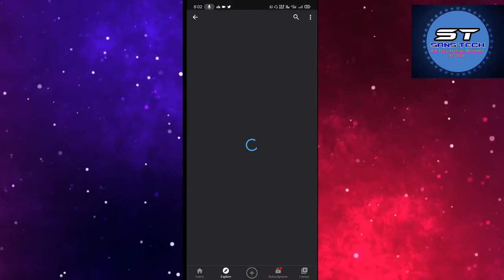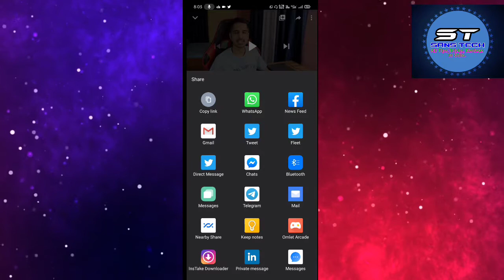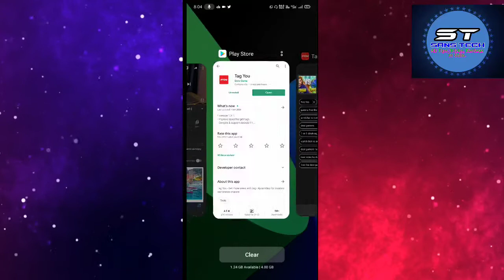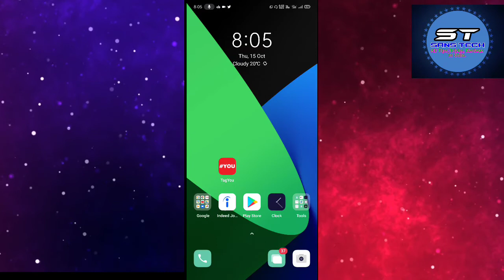କେମିତି ଦେଖିବେ ଅନ୍ୟ ଭିଡଓରେ YouTube Tags।।How to Find YouTube Tags for Video in Odia ☑️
Asakare apanamane janiparithibe ki kemiti YouTube tags khojibe ebon anyara tags dekhibe..